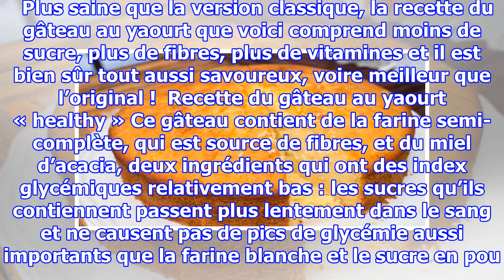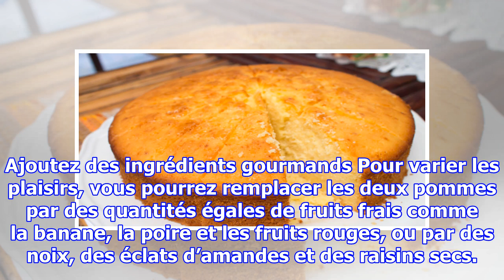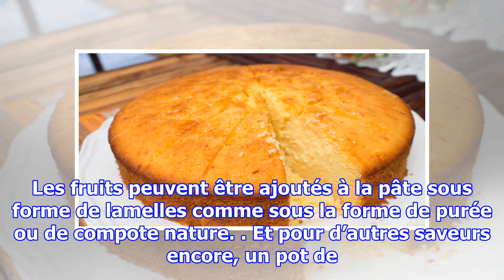Le gâteau au yaourt de mamie, sans sucres, sans gluten qui rend fou les gourmands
Cuisiner en famille est toujours un plaisir et les souvenirs que l’on garde des moments passés ensemble à préparer un bon gâteau restent bien souvent gravés dans notre mémoire, tout autant que le gâteau familial lui-même, celui qui est sans cesse fait et refait et dont personne ne se lasse jamais. P...